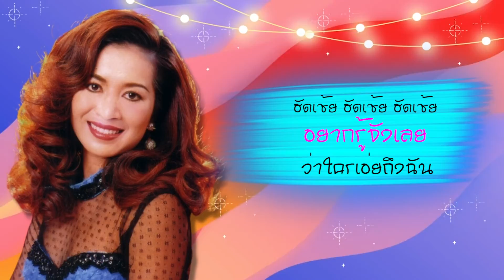ฮัดเช้ย - สุดา ศรีลำดวน l Lyrics Video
ฮัดเช้ยฮัดเช้ยฮัดเช้ย
อยากรู้จังเลยว่าใครเอ่ยถึงฉัน
ถึงได้จามอยู่ได้ตลอดวัน
จนไม่มีเวลาทำงาน
ใครบ่นถึงฉันถึงจามฮัดเช้ยฮัดเช้ย
คนบ่นคงไม่ใกล้ไม่ไกล
อยู่ซอกตรอกไหนทำไมไม่เปิดเผย
อยากเห็นคนที่เฝ้าบ่นหา
อยากเห็นหน้าตาของเขานั้นจังเลย
จะสูงต่ำดำขาวแค่ไหน
จะขี้เหร่รูปหล่อปานใด
ถ้าถูกอกถูกใจจะมอบใจให้เลย
ถ้าจะให้จับยามสามตา
ขอทายใจว่าคงเป็นคุณน้ารูปหล่อ
หรือไม่ก็คุณพี่เสื้อแดงที่ยืนยิ้มแฉ่งอยู่ข้างข้างสามล้อ
หรือจะเป็นคุณพี่เสื้อเขียวพี่มาคนเดียวหรือมีคนคอยรอ
แล้วคุณพี่ที่ใส่เสื้อลายรู้นะคิดอะไรทำไมไม่มาติดต่อ
อยากจะไปให้ไกลกว่านั้นกะว่าเป็นทหารที่หน้าตาแสนหล่อ
หรือว่าเป็นผู้ใหญ่กำนันครูประชาบาลหรือว่า อบต.
หรือว่าเป็นอาเสี่ยอาตี๋เถ้าแก่โรงสีหรือเถ้าแก่โรงปอ
ถ้ารถเมล์ลิเกตำรวจต้องมีเงินมาอวดเป็นหอบเป็นห่อ
จะเป็นใครฉันก็ไม่แคร์ขอให้รักแท้เท่านั้นก็พอ
รีบไปขอกับพ่อได้เลยอย่ามัวนิ่งเฉยฉันนั้นกำลังรอ